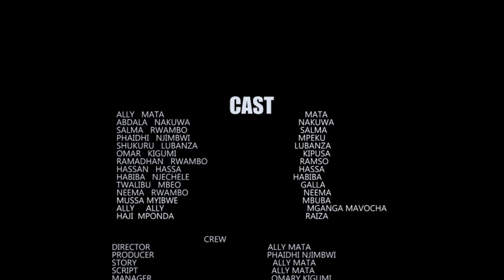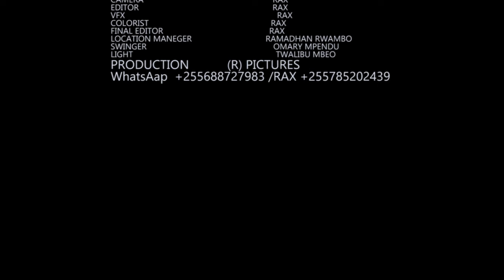KITU KIZITO Full Movie Part 03